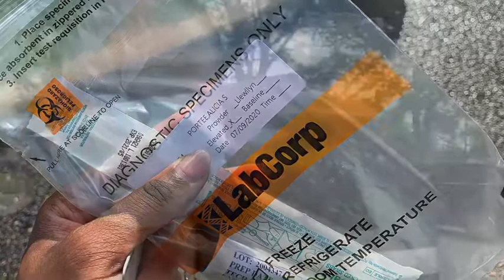I GOT TESTED FOR THE CORONAVIRUS 😵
Hi everyone,

Today our class had to go get tested for the coronavirus due to two of my classmates tested positive for it. We are now currently quarantine for 14 days under further notice and for our results to come back. I pray that I do not have the virus 🦠 and everything is fine.

More videos coming!!! xoxo